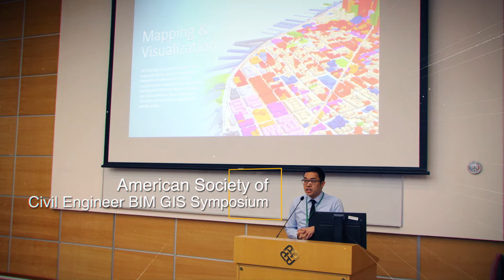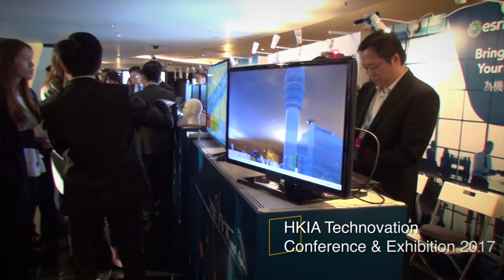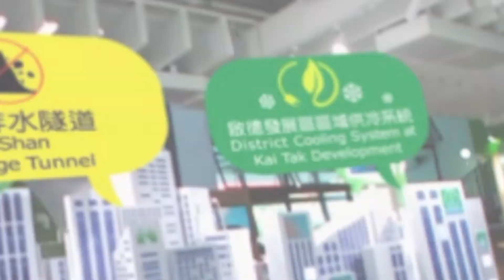Esri China (HK) 20th Anniversary Highlight Video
Thank you for making our 20th Anniversary Celebration a Success!